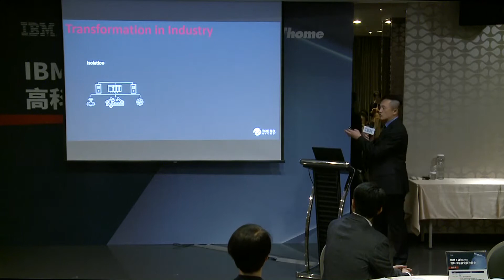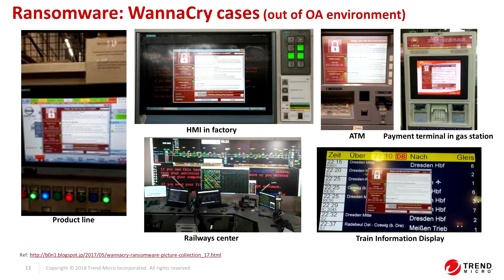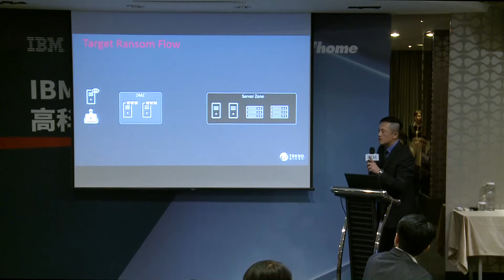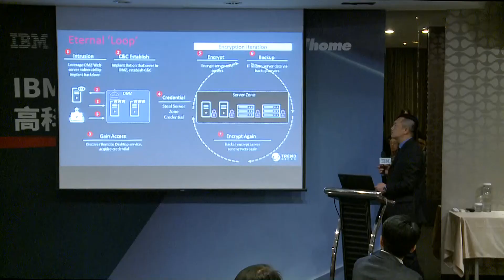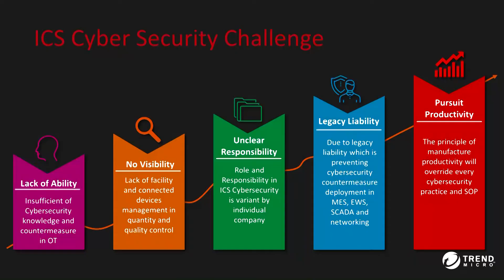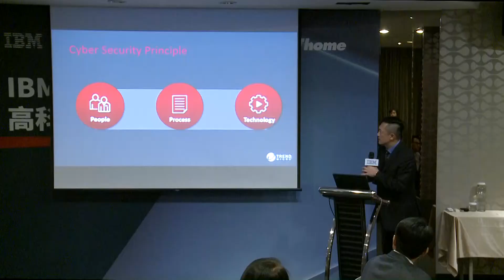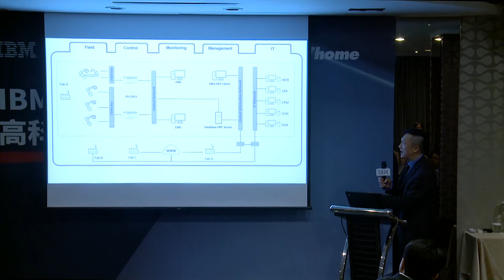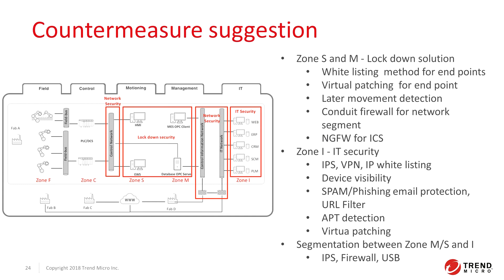火線分享【智慧製造面對資安挑戰的應戰之道】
趨勢科技大型企業業務部協理 楊肇謙